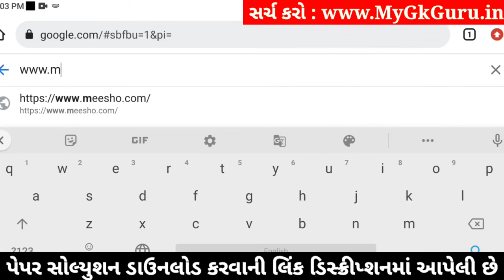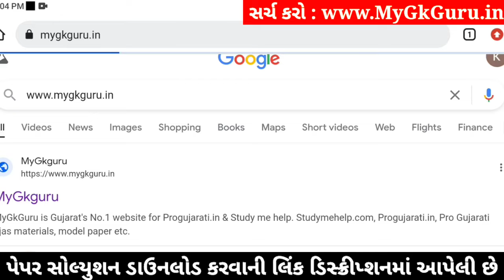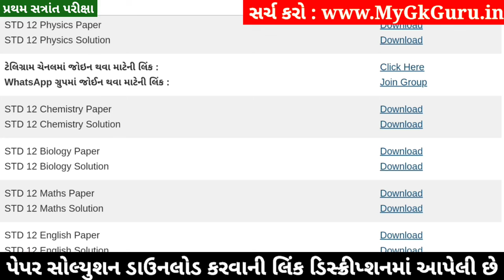STD 12 Physics Paper Solution 2024 100 Marks, STD 12 Physics First Exam Paper Solution 2024 October